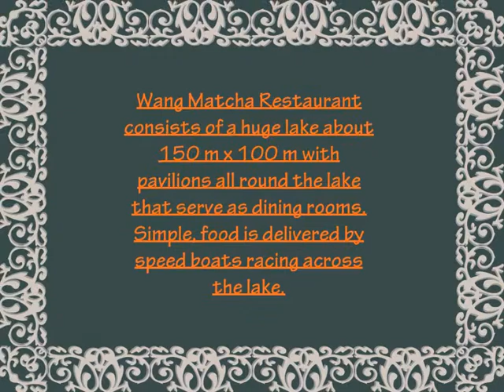Thailand! Wang Matcha - Korat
Wang Matcha Restaurant - Nakhon Ratchasima- Thailand

Wang Matcha* Restaurant is in Korat city about four km from the city centre, Korat. I haven’t come across a restaurant like this in Thailand.

*wang - palace, matcha – fish
Matchachat – Pisces, the 12th sign of the zodiac
Matchanu – the son of Hanuman the monkey god and a female mermaid, Suvannamatcha in Ramakien, the Thai version of the Ramayana epic

The layout of the restaurant

Wang Matcha Restaurant consists of a huge lake about 150 m x 100 m with pavilions all round the lake that serve as dining rooms. The main restaurant building, where the kitchen is located, has both indoor and outdoor dining facilities.

The small pavilions around the lake are suitable for small groups of friends who would like some privacy and to be away from the crowd.

The whole place has a natural ambience with lots of trees, plants and garden lighting. There’s a windmill in the middle of the lake that’s lit up at night. Plus a pavilion of live music!

The distance of the pavilion at the southern corner of the lake to the kitchen in the main building is about 150 m. How then are diners going to get their food in time?

Simple, food is delivered by speed boats racing across the lake.

Music credit to :  Andrew Huang with Upbeat
From you tube music library